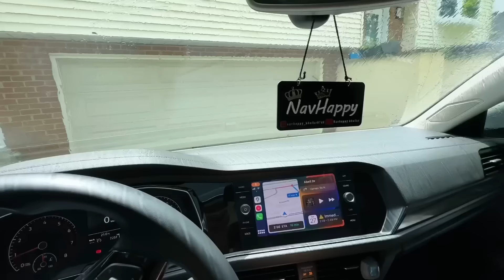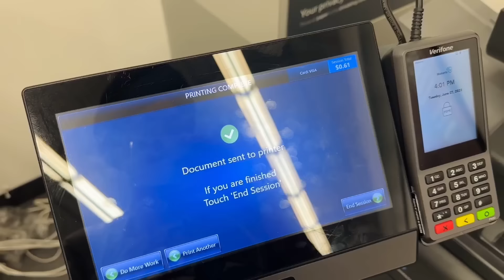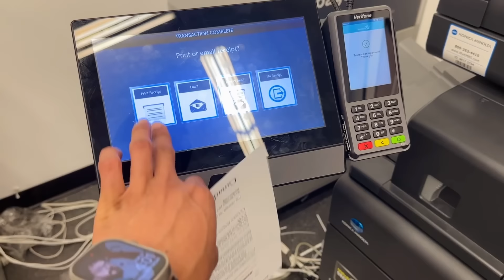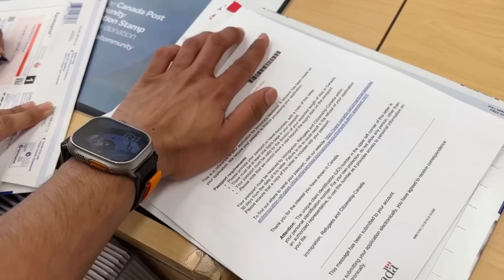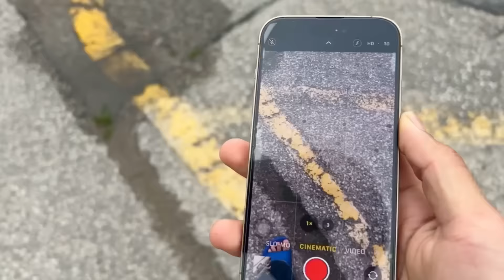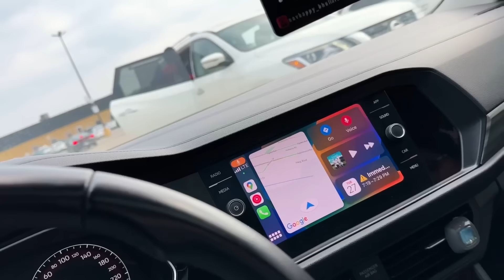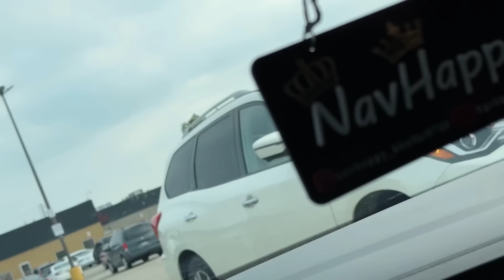🇮🇳Finally.. india di tyri 🥰 | Navhappy Bhullar￼